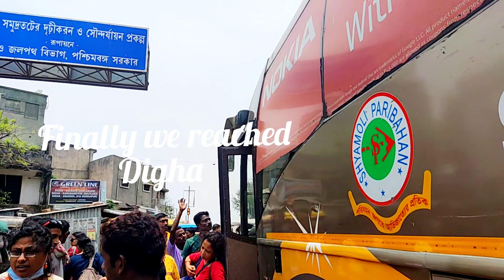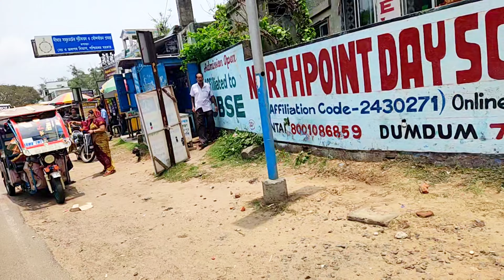Digha Vlog . Kolkata to Digha Volvo bus journey and Digha market. Digha tour